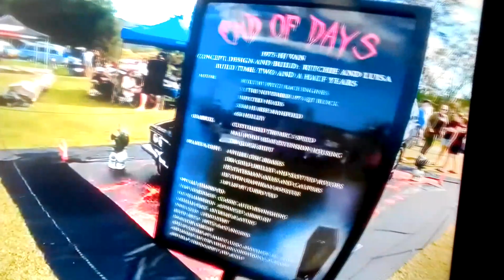very well done